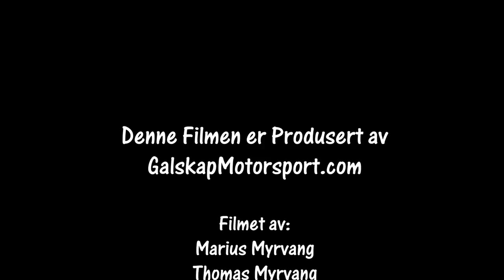Rally Hurumsprinten 21.04.2018 SS 3 Cam4